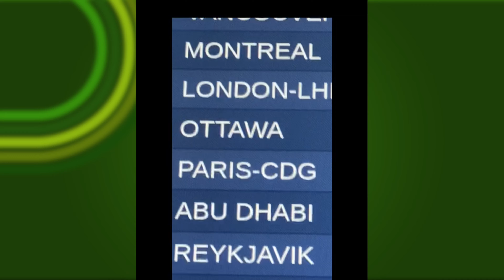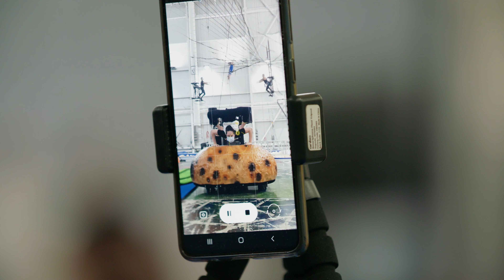This Starts Today: Cirque du Soleil Tour Stories | Episode 6 | OVO Bugs are Back!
We’ve missed our bug family! 🐞 🕸️ 🦗
In this episode of “This starts today: Cirque du Soleil Tour Stories” we bring you to Montreal and our International Headquarters, where the OVOCirque colony is training together again after almost two years apart! 💚IntermissionIsOver